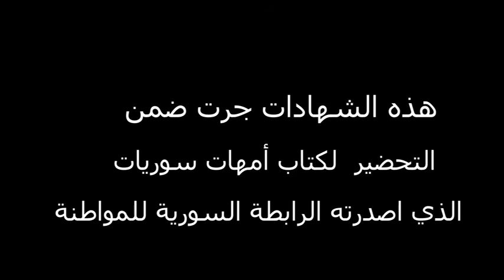حكايات من جحيم الحرب السورية شهادة من السيدة ادبية خليل من مدينة الحسكة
(يا سورية التعيسة
كعظمة بين أسنان كلب
يا سورية القاسية
كمشرط في يد جرَّاح
نحن أبناؤك الطيِّبون) رياض الصالح الحسين
هذه الشهادات جرت ضمن التحضير لكتاب أمهات سوريات الذي اصدرته الرابطة السورية للمواطنة